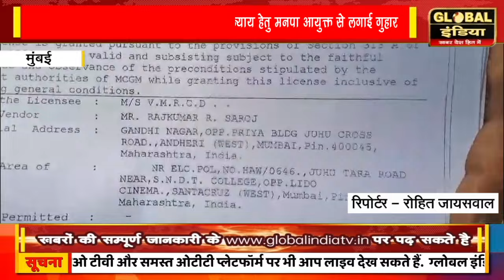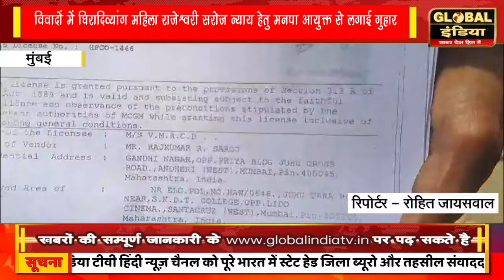अनुज्ञापन विभाग विवादों में घिरादिव्यांग महिला राजेश्वरी सरोज न्याय हेतु मनपा आयुक्त से लगाई गुहार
मुम्बई,मनपा के पश्चिम वार्ड अनुज्ञापन विभाग विवादों में घिरादिव्यांग महिला राजेश्वरी सरोज न्याय हेतु मनपा आयुक्त से लगाई गुहार